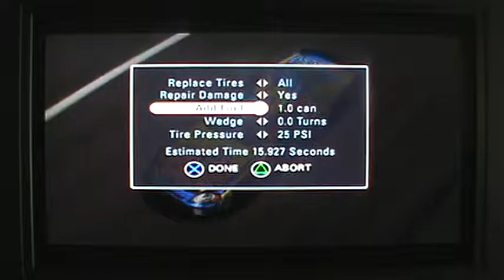NASCAR 08 (PS2) Nextel Cup Series - Race 3/36 - UAW-DaimlerChrysler 400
The 3rd race of the NASCAR 08 Nextel Cup Series season comes to Las Vegas Motor Speedway in Las Vegas, Nevada, for the running of the UAW-DaimlerChrysler 400.